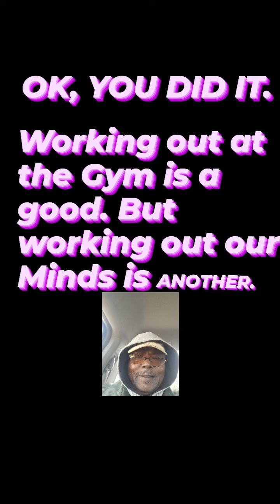A positive approach for exercising our Minds through a Relaxing sound of Antidotical Music.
Donald Ellison